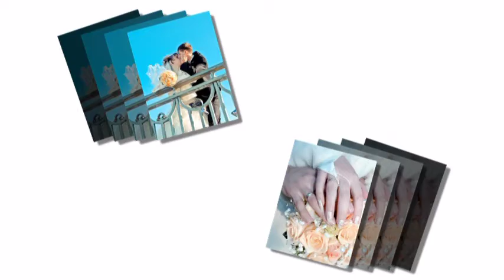Свадьба Ани и Андрея, 2008г